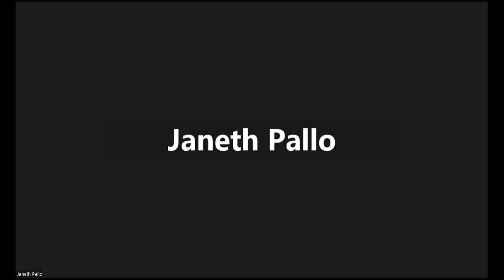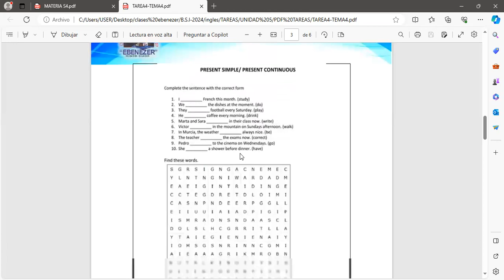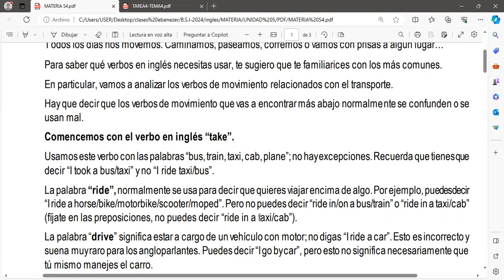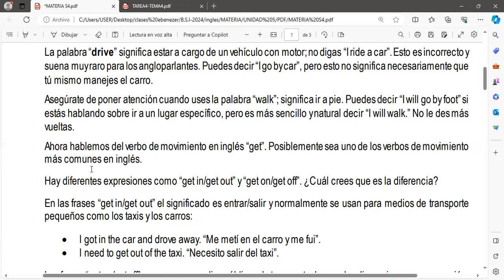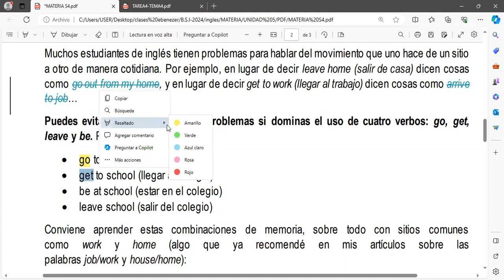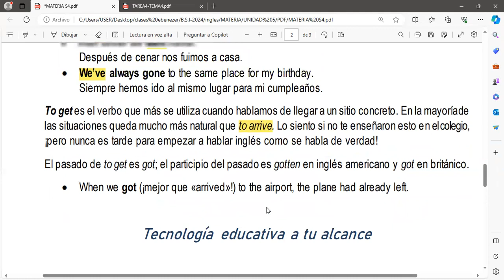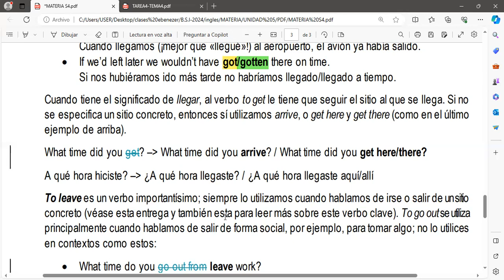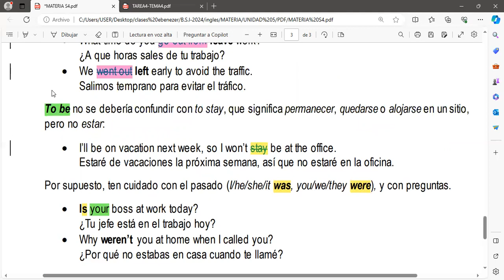INGLES BSI 2 17 01 2024